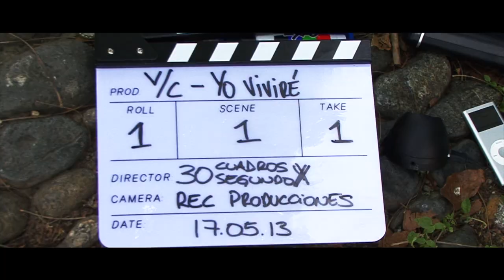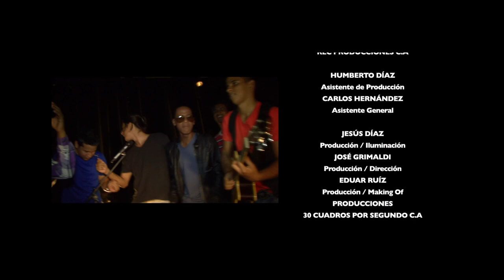Making Of - Videoclip YO VIVIRÉ de Luis Liendo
Tras cámara de la realización del videoclip "YO VIVIRÉ" del cantante Luis Liendo. Gracias a todos quienes fueron partícipes de esto.